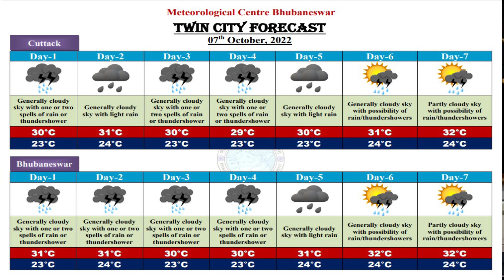Weather briefing for next five days by Head & Scientist-E: Dr. H.R. Biswas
Weather briefing by Head & Scientist-E Dr. H.R. Biswas for next five days, based on 0830 Hrs IST observation of 07th October 2022.